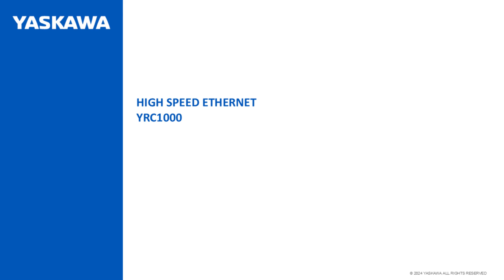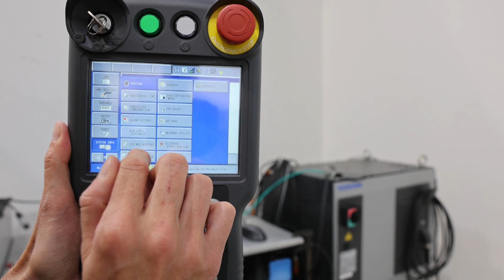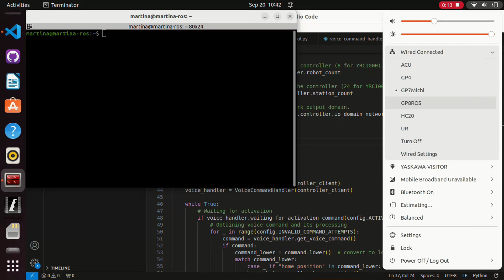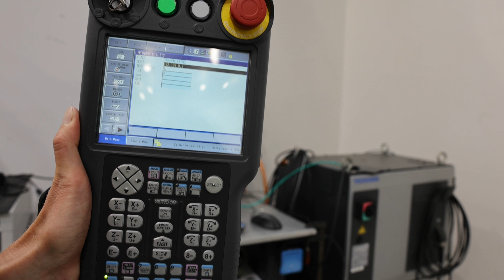Connect the robot controller via LAN cable or high-speed Ethernet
In this video we show you how to connect the robot controller via LAN cable or high-speed Ethernet

00:00:43 Plug in your LAN cable to the inside of the robot controller
00:01:18 Set up the IP Adress of the robot controller (the IP address must be unique)
00:02:59 Set up the LAN Connection into the Laptop
00:03:53 Proof the success of connection